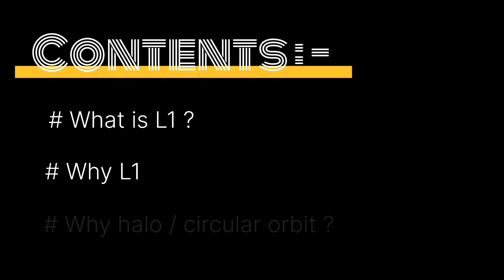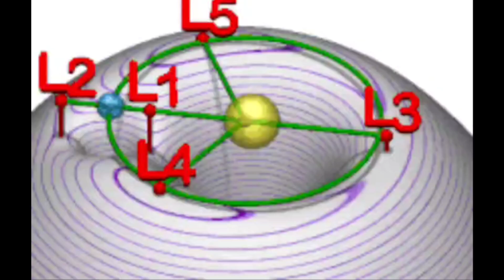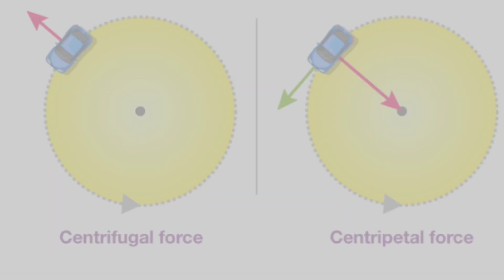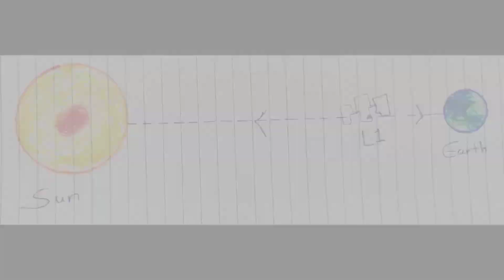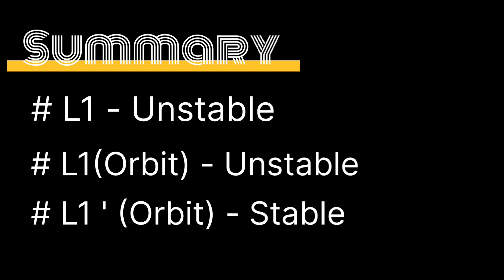Kyu Aditya-L1 crash nhi hoga? | What is L1 in Aditya -L1? |ISRO INDIA | GENIUS BEHIND ADITYA-L1